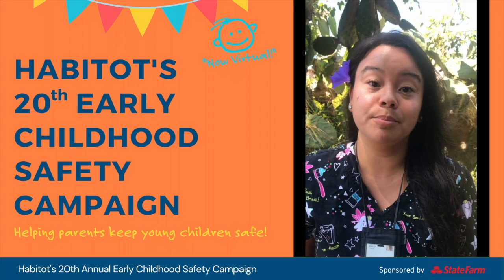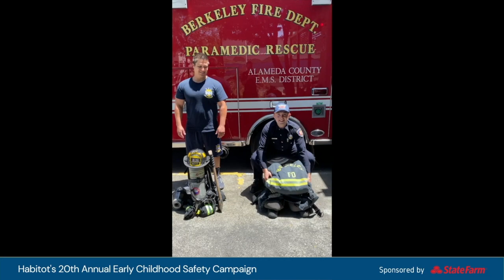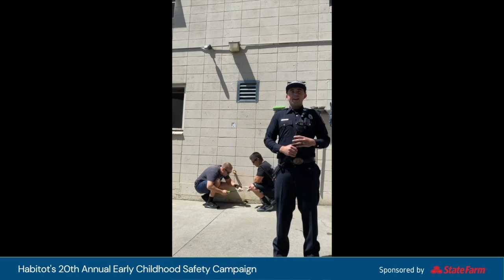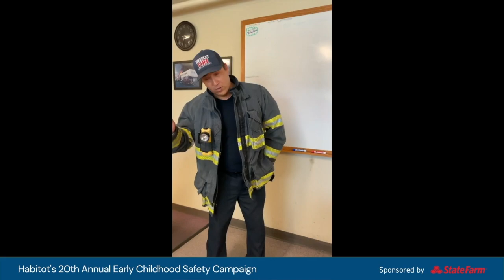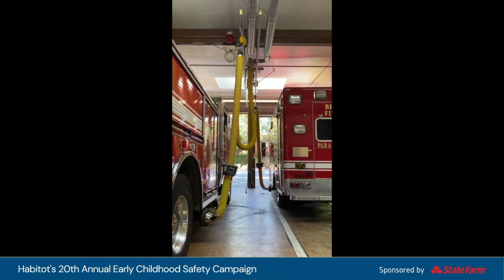A Fire Safety Message from the Berkeley Fire Fighters Habitot ECSC 2020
Fire Safety Week starts today with kid-friendly fire safety tips from our funny firefighter friends